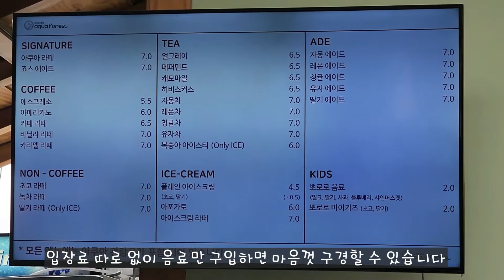양주카페 수족관카페 아쿠아풍경 물고기 구경 가능한 수족관 카페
양주에 자리한 수족관카페 아쿠아풍경입니다.
물고기들이 엄청 많아 아이들과 방문하면 좋을거 같아요.
빵종류도 많았고 커피도 괜찮았지만, 카페를 즐기고 싶은 분들보다는
수족관 구경하고 싶으신 분들께 추천드립니다.

촬영 : 갤럭시 S10 & S21 (스마트폰 촬영)
마이크 : Maono 7 Basic 핀마이크
조명 :  룩스패드 43 2세트
편집 : 곰믹스 프로